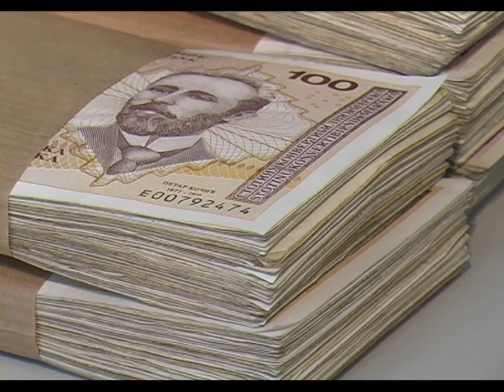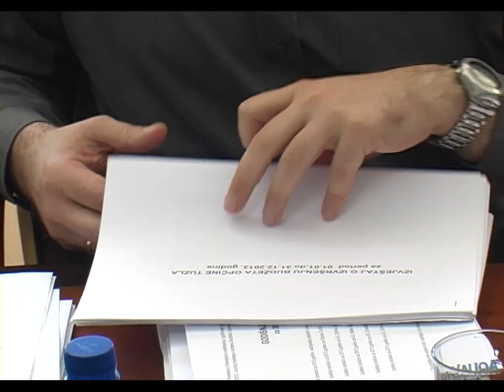Kolegij općinskog načelnika - 14.04.2014.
Kolegij općinskog načelnika usvojio je Izvještaj o izvršenju Budžeta općine Tuzla za 2013. godinu koji je iznosio oko 44 miliona KM. Usvojen je i Izvještaj o izvršenju Budžeta za prva tri mjeseca tekuće godine, te još nekoliko tačaka koje su važne za dalji razvoj ove općine.

Dopušteno prenošenje videozapisa na ostale YouTube kanale uz potvrdu polaganja prava treće strane.